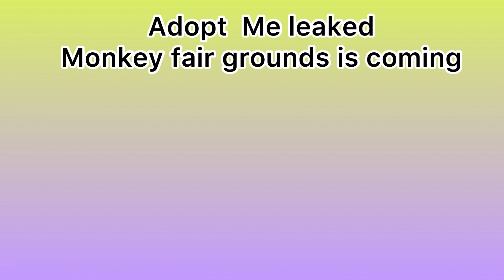Monkey fair grounds coming back to Adopt Me! 🙊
Adopt Me Monkey fairground!